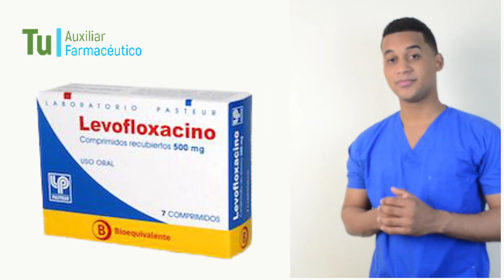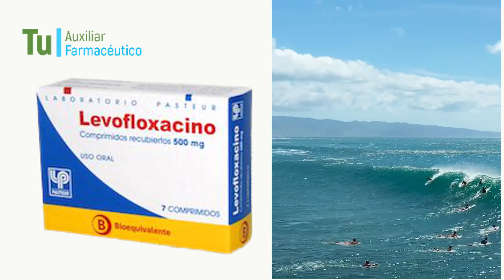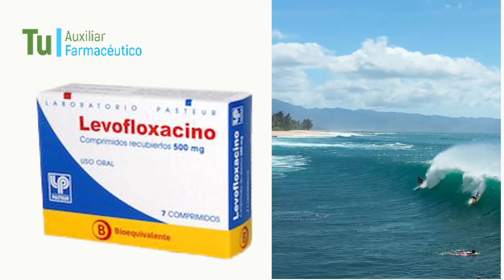LEVOFLOXACINO para que sirve y como se Toma 💊 Tratamiento de infecciones (Antibioticos)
GRACIAS!! LEVOFLOXACINO Para que sirve la LEVOFLOXACINA | Y MAS!! 💊Tratamiento de infecciones (Antibioticos).